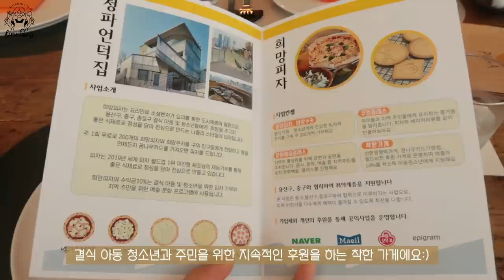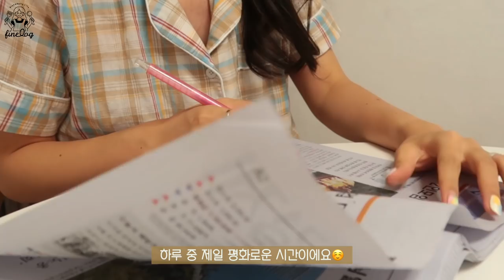SUB)🍊-10kg 유지어터의 지속가능한 다이어트식단 요리브이로그(돈마호크,연어샐러드, 컵누들,아몬드라떼)mukbang|food vlog|간헐적단식|slow diet|다이어트레시피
dudgusdl87

👩🏻‍🍳타임라인👩🏻‍🍳
00:17 피자(치팅데이)
02:28 컵누들 언박싱
02:53 마켓컬리 언박싱
03:38 복숭아 요거트볼
05:28 아몬드라떼
06:11 돈마호크&[컵누들] 김치쌀국수
08:45 블루베리 그릭베이글
11:18 아몬드라떼(핸드드립)
12:39 오렌지 연어샐러드
16:22 YOZM 블루베리 콩포트 그릭요거트

우리 하루들 안녕하세요!🙆🏻‍♀️
썸네일부터 눈치채신 분들도 있겠지만,
친구의 도움으로 로고를 만들었어요!
저는 정말 마음에 드는데, 여러분은 어떠신가요?😆
여러분 마음에도 드셨으면 좋겠어요...☺️☺️
이 채널은 여러분과 함께 만들어가는 채널이니까
앞으로도 많은 피드백! 보고 싶은 영상!
댓글에 많이 남겨주세요💁🏻‍♀️💛
항상 응원해주는 우리 하루들 늘 감사하구요💛
그럼 여러분 오늘 영상도 편하게 보시고,

📌Me
키 : 166.5cm
최고 몸무게 : 62.8kg
유지 몸무게 : 52.5kg~53.5kg